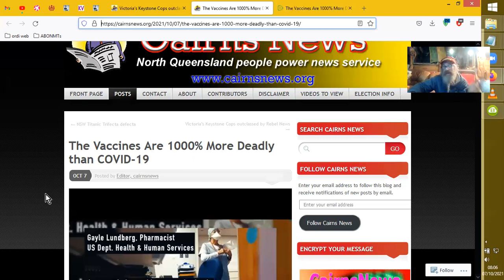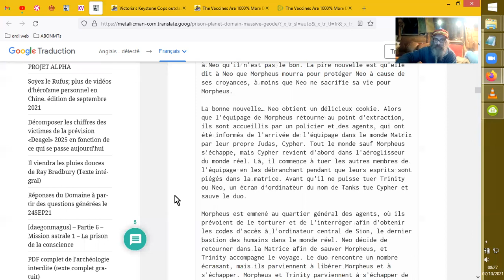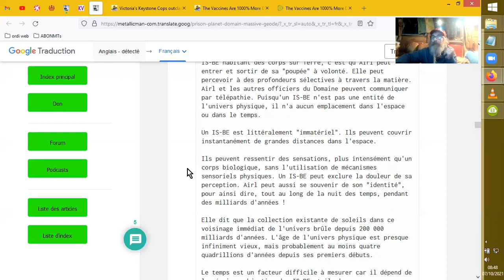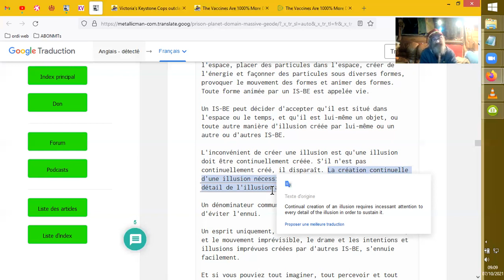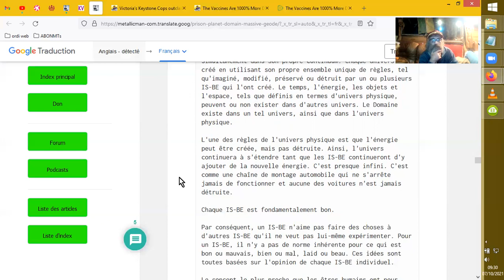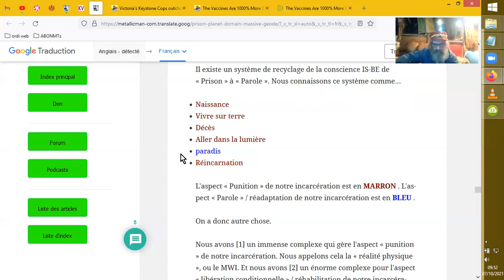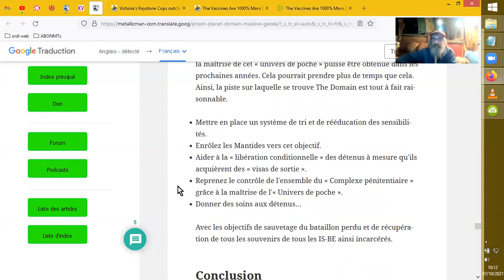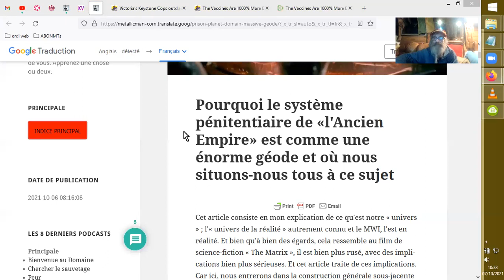PROMENADE EXOPOLITIQUE PROGRESSIVE #4 via MM & KHAA selon Wes Penre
Analyse de cet espace dans lequel s'agitent les petits Is-Bes, que je compare aux 4% de la KHAA (le multivers) selon Wes Penre, cette portion de cosmos sous la gérance des zitis parasites STS.